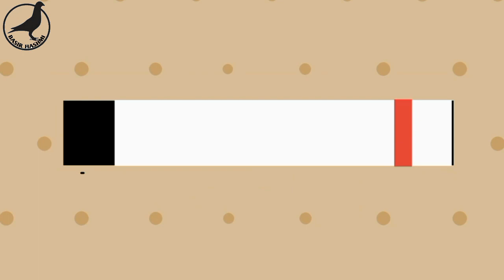Mere USTAD(Khalifa Ashraf) india se Khaal kabooteron ki Collection.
Mere USTAD(Khalifa Ashraf) india se Khaal kabooteron ki Collection.Location India Ajmair Shareef.